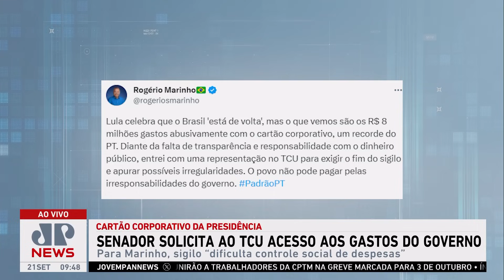Senador aciona TCU para derrubar sigilo de cartão corporativo do governo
O líder da oposição no Senado Federal, Rogério Marinho (PL-RN), apresentou nesta semana uma representação ao TCU contra o presidente Luiz Inácio Lula da Silva (PT) pedindo para derrubar o sigilo do cartão corporativo do petista. Na peça, Marinho diz que Lula gastou R$ 8 milhões no cartão entre janeiro e julho, mais do que os ex-presidentes Dilma Rousseff, Michel Temer e Jair Bolsonaro. “Lula celebra que o Brasil ‘está de volta’, mas o que vemos são os R$ 8 milhões gastos abusivamente com o cartão corporativo, um recorde do PT. Assista ao Jornal da Manhã completo